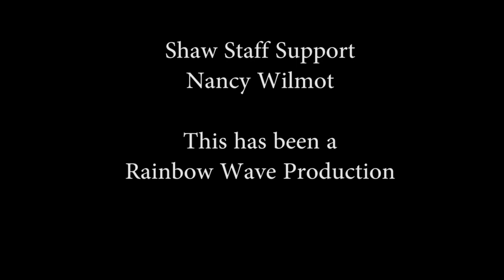TERF Talks: Deconstructing Transphobia Part 2 | QVM Season 2, Episode 2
Nicola Spurling and Erin LeBlanc join Scott De Freitas-Graff and Don Tecson for part 2 of our discussion about the hatred and bigotry directed at our community by the self-described "TERFs" Trans Exclusionary Radical Feminists. Join us while we dissect and examine the issues bred by ignorance and self-loathing and why these individuals are dangerous to children.

We are on Shaw Spotlight several times per week. Check your local listings.